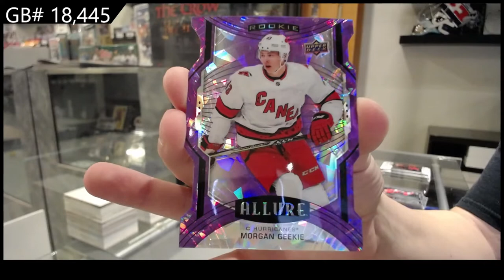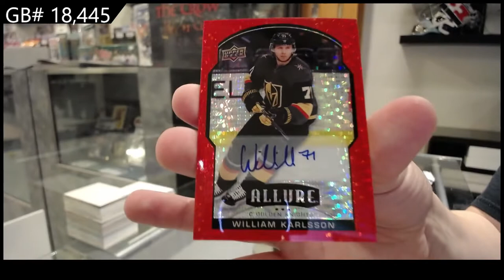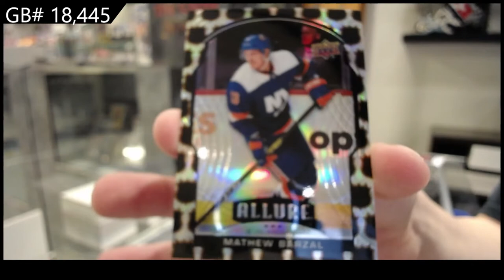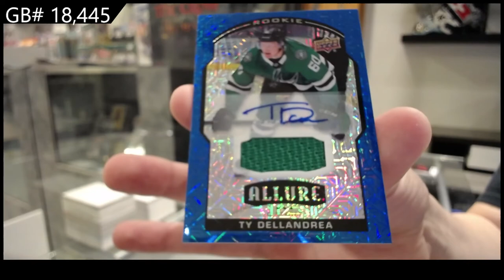20-21 Upper Deck Allure Hockey 2 Box Break - CNC #18,445